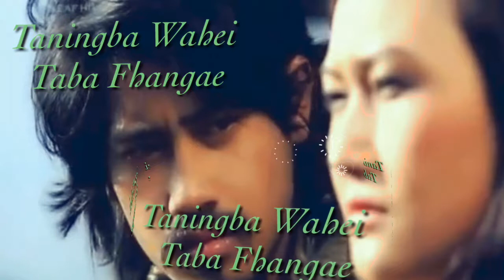Taningba Wahei Taba Fhanglae (One of the Manipuri hit Song)